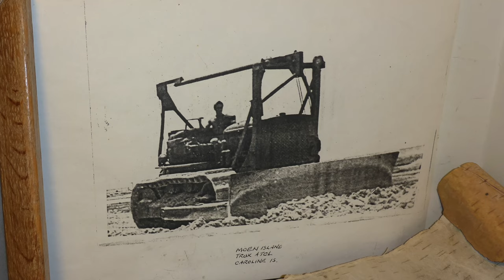Canvas, Paint, And Wood: How Artist Paul Casson Brings Nature Alive In His Art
At the end of World War II, Paul Casson was given advice by friends: to soothe frazzled nerves he should take up painting. More than seventy years later, he's still at it, finding joy and serenity in capturing the beauty of nature with brush and oil. He carves and paints, birds, too, his work combining the delicate aesthetic sensibilities of an artist with the sturdy know-how of a naturalist and hunter.